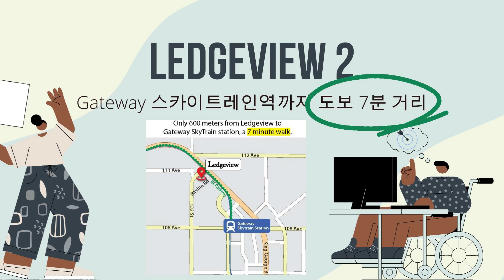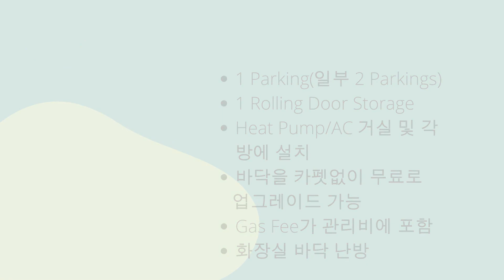[크리스 차 단독 선분양 시작] 써리 Ledgeview 2차 319세대 분양중!!! Gateway역에서 7분거리!! 가격과 Floorplan 모두 나왔습니다!!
랭리 Yorkson Park 등 많은 프로젝트 분양으로 확실히 검증된 Quadra Homes가 2년전 분양한 Ledgeview의 새로운 2차 분양을 시작했습니다.

Gateway역까지 약 7분거리에 위치한 11077 Ravine Rd, Surrey에  319가구의 6층 콘도 3개빌딩으로 이루어진 단지입니다.현재 Floorplan과 가격이 나왔으니 원하시는 위치의 유닛 선점하세요!!

2026년 가을경 입주예정입니다.
디파짓은 분양가의 5%를 2개월에 거쳐 분납합니다.
전매는 디파짓 완납후 $1,000의 Fee만 내고 언제든지  가능하다고 합니다.

크리스 차 부동산에서 단독 선분양 진행중이니 원하시는 플랜을 바 받으세요.

관심있는 분들은 연락주시면 선착순으로 분양해 드리겠습니다.

계속 정보를 업데이트해드리겠습니다.
감사합니다.

[Exclusive Pre-Sale by Chris Cha PREC* ]
This “Ledgeview Phase 2” is 319 units’ project to be sold in Surrey(11077 Ravine Rode) by Quadra Homes, the builder known for the Yorkson condos.

Chris Cha PREC* is doing the exclusive pre-sales now.

If you are interested in this project, please contact Chris Cha!!!
광역 밴쿠버의 부동산 관련한 Q&A를 위주로 진행합니다
궁금하신 점들을 댓글이나 이메일로 알려주시면 그 중에서 많은 분들이 아시면 좋을 질문들은 따로 영상으로 제작하도록 하겠습니다.
감사합니다.
크리스 차 부동산
Chris Cha  PREC*(Personal Real Estate Corporation)

2021/2023 광역 밴쿠버  실적 상위 1% 프레지던트 메달리언
2021/2023 President Medallion Realtor of Greater Vancouver board
          Top 1 % of Realtors® in Greater Vancouver
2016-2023 광역 밴쿠버  실적 상위 10%  이내 마스터 메달리언
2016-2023 Master Medallion Realtor of Greater Vancouver Board
Top 10% of Realtors® in Greater Vancouver

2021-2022 Million Dollar Award, 2023 Chairman Award
         Top Outstanding Sales Achievement - Grand Central Realty

Grand Central Realty
#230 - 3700 North Fraser Way, Burnaby BC V5J 5H4

감사합니다.
크리스 차 부동산
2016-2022 Master Medallion Realtor of Greater Vancouver Board
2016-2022 광역 밴쿠버  실적 상위 10%  이내 마스터 메달리언
2021 President Medallion Realtor of Greater Vancouver board
2021년 광역 밴쿠버  실적 상위 1% 프레지던트 메달리언
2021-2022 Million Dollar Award